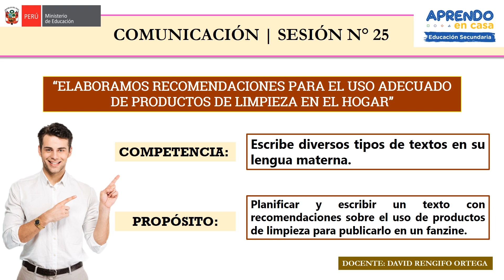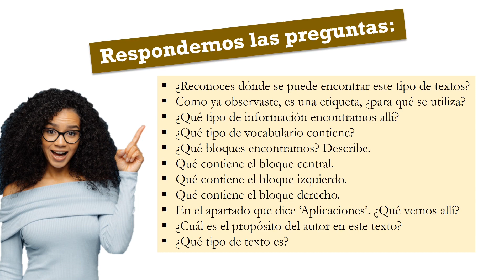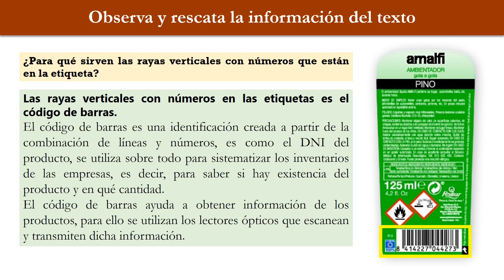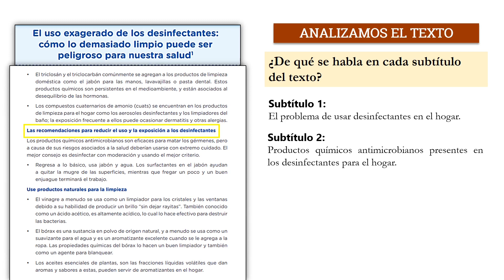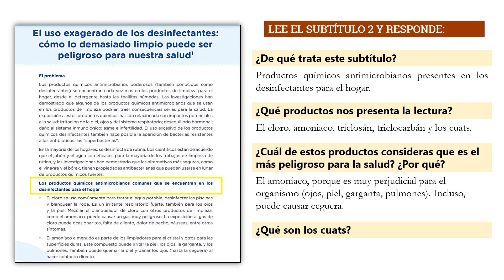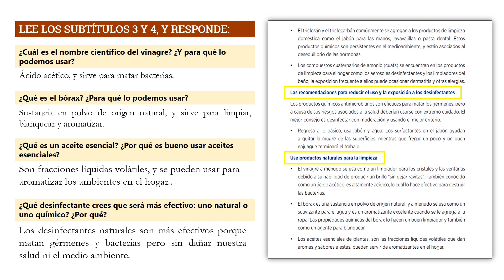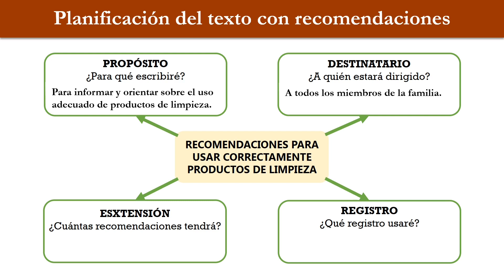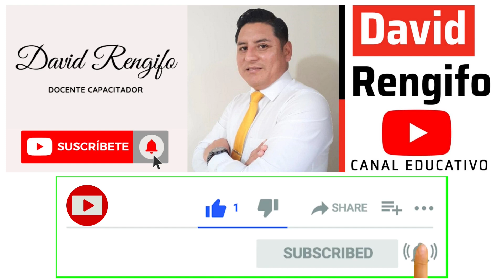🟨PLANIFICA Y ESCRIBE UN TEXTO CON RECOMENDACIONES | APRENDO EN CASA COMUNICACIÓN SEMANA 25 (DÍA 1)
PLANIFICA Y ESCRIBE UN TEXTO CON RECOMENDACIONES | APRENDO EN CASA 1° SECUNDARIA | COMUNICACIÓN SEMANA 25 (DÍA 1)